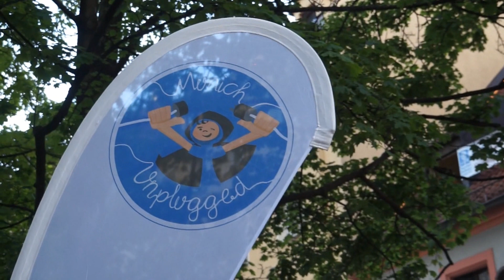Munich Unplugged 2019 – Bratwurst Glöckl am Dom – Toms & Wolf Gang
Munich Unplugged ist Bayerns größtes Straßenmusik-Festival. Veranstalter seit 2017: Münchner Innenstadtwirte e.V.
©Munich Unplugged PR/Robert Allmeier (Stadtmagazin München 24)